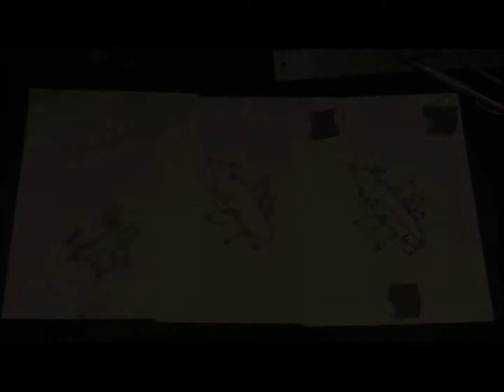Magnolia Street Surfboards: Product Trailer #1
A Film Short for Magnolia Street Surfboards.